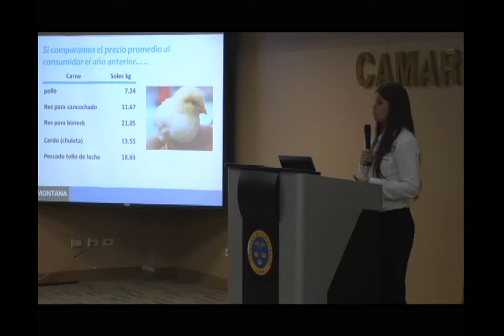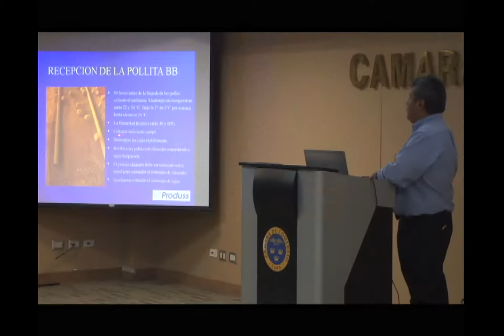Red de Tiendas Montana ofreció ciclo de ponencias en lanzamiento de Campaña de Invierno 2013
Con el desarrollo de un ciclo de ponencias técnicas que estuvieron dirigidas a profesionales y productores de los sectores avícola y porcino, la Red de Tiendas de Montana realizó el lanzamiento de su "Campaña de Invierno 2013", el pasado viernes 26 de Abril en la Cámara de Comercio de Lima.

El programa, dirigido a los productores, médicos veterinarios, asesores y demás profesionales de estos dos sectores, estuvo dividido en dos partes, la primera, dictada en general a todos los participantes y una segunda parte, dictada en dos ambientes por separado, una especializada en aves y la otra enfocada al sector porcicultor.

La primera parte del programa inició con la ponencia "Programa integral anti -- moscas" ofrecida por el Dr. Marco Balarezo, la segunda charla se denominó "Uso de enzimas en dietas de aves, cerdos y fórmulas de invierno" y fue dictada por el Ing. Zootecnista, Valentino Arnaiz, ambos ponentes forman parte del equipo de profesionales de Montana.

Terminada la primera parte del evento, la empresa Montana, ofreció un agradable coffe break, en el cual los asistentes al evento pudieron interrelacionarse y alternar comentarios con los conferencistas y profesionales de Montana, acerca de los tópicos desarrollados.

La segunda parte del programa, ofrecida en dos ambientes distintos, brindó las ponencias "Manejo de vacunas para pollos y gallinas", "Manejo de pollos de carne" y "Manejo de gallinas ponedoras", y fueron dictadas por los profesionales, Dr. Alfredo Condemarín, Ing. Alessandra Bolaños e Ing. Juan Carlos Arriarán, respectivamente. Los dos primeros son profesionales de Montana, mientras que el Ing. Arriarán forma parte del equipo de Produss.

Paralelamente, en el ambiente predispuesto para el sector porcicultor, se desarrollaron las ponencias "Importancia de la genética en el éxito una granja porcina" y "Manejo del lechón recién destetado", desarrolladas por los Dres. César Martinez y Alfredo Marmanillo, el primero es profesional de Solvet - Pic y el segundo se desempeña como asesor independiente en la industria porcina.

Finalizado el evento, los organizadores, entregaron un certificado por asistencia a este evento y realizaron un sorteo, entre los participantes, de vales de consumo valorizados en 150 soles en la red tiendas de Montana y algunos otros souvenirs de la empresa.